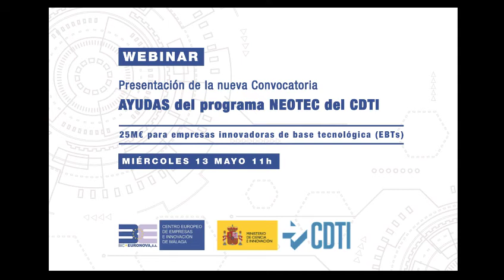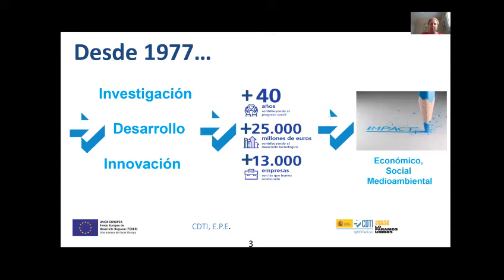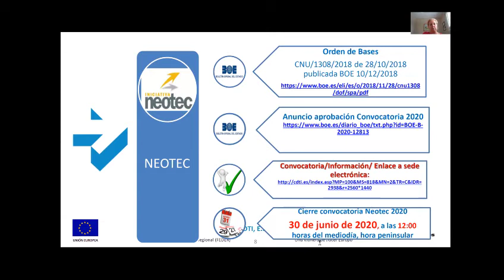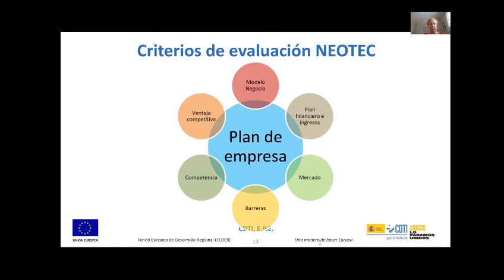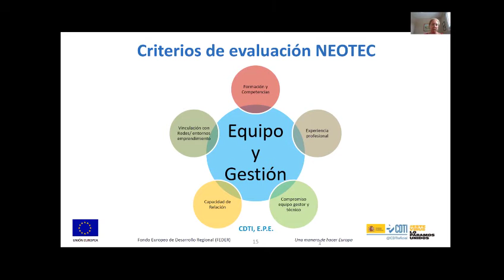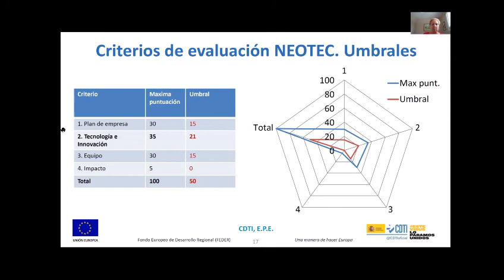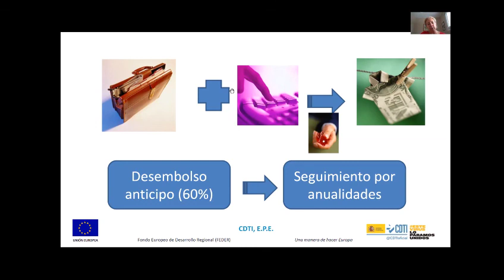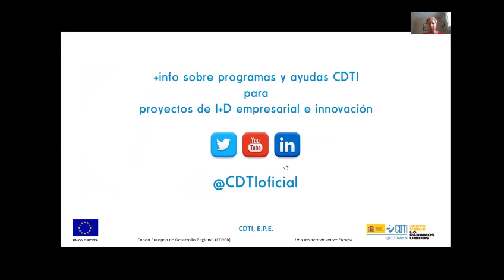Ayudas NEOTEC del CDTI - 25 millones de euros para empresas innovadoras de base tecnológica (EBTs).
La incubadora de empresas BIC Euronova con sede en Málaga en el PTA, celebra webinar online cojuntamente con CDTI para la presentación de la convocatoria 2020 de ayudas NEOTEC, dirigidas a empresas innovadoras de base tecnológica. Si lo deseas puedes descargarte el PDF de la presentación Convocatoria abierta hasta el 30 de junio de 2020.